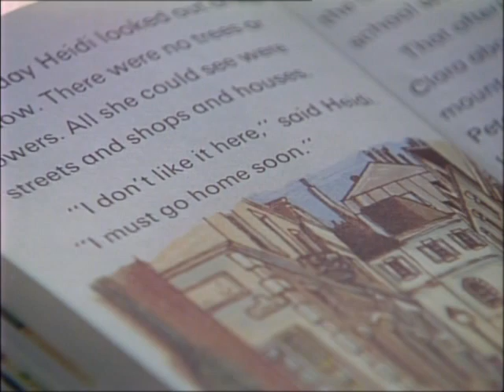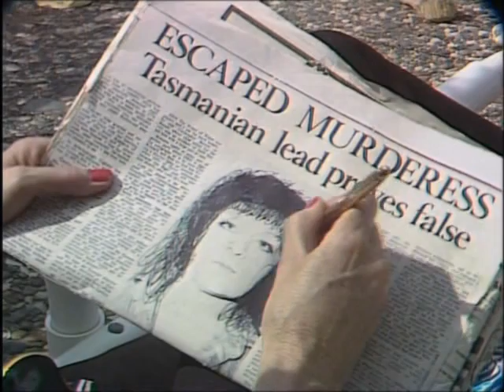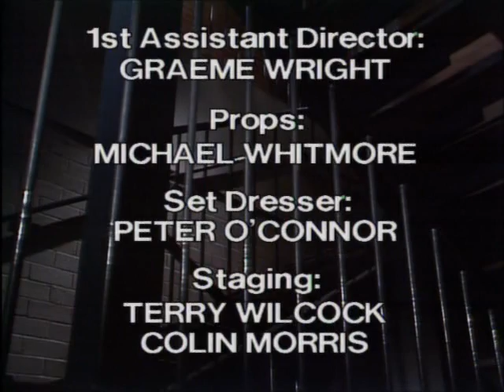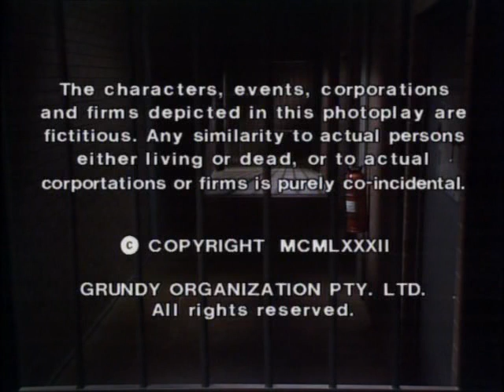Prisoner: Cell Block H - Episode 357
"Prisoner: Cell Block H" "Episode 357" "Ep357" "Ep0357" "Complete Episode" "Complete Episodes" "Full Episode" "Full Episodes" "Bea Smith" "Val Lehman" "Nola McKenzie" "Carole Skinner" "Maggie Kirkpatrick" "The Freak" "Joan Ferguson" "Lizzie Birdsworth" "Sheila Florance" "Elspeth Ballantyne" "Meg Morris" "Meg Jackson" "Judith McGrath" "Colleen Powell" "Erica Davidson" "Patsy King" "Maxine Daniels" "Lisa Crittenden" "Judy Bryant" "Betty Bobbitt" "1983" "Season 5" "Season 05" "Season 005" "Wentworth" "Wentworth Prison" "Wentworth Detention Centre" "Bad Girls" "Within These Walls" "Oz" "Orange is the New Black" "Sydney, New South Wales" "Sydney Harbour Bridge" "Prison Drama" "Jail" "Gaol" "TV Show" "TV Series" "Television Show" "Crime Show"